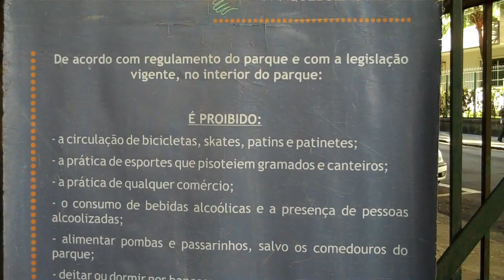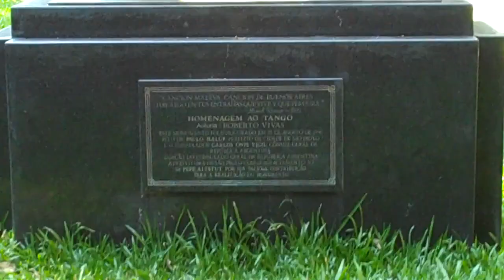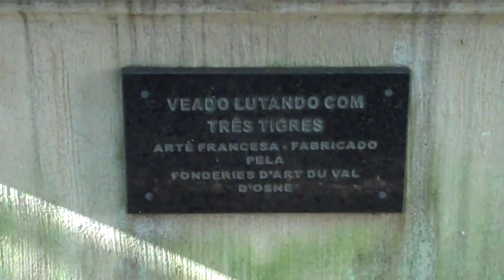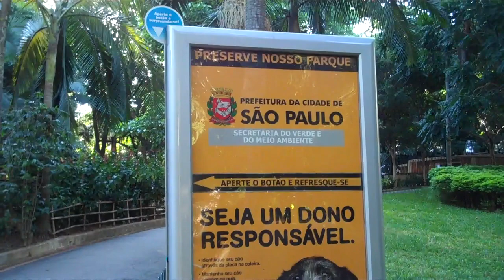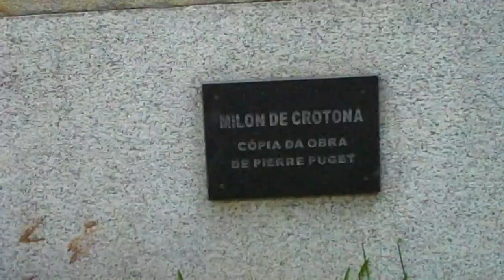Parque Buenos Aires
"O Parque Buenos Aires é um parque localizado no bairro de Higienópolis, no distrito da Consolação, na região central da cidade de São Paulo, antiga Praça Buenos Aires, e Praça Higienópolis. Dá frente para a avenida Angélica (antiga rua Itatiaia), tendo em um dos lados a rua Piauí, de outro a rua Alagoas, e ao fundo, a rua Bahia".

Considero um parque modelo, muito bem projetado, pois possui:

1) área infantil
2) área de leitura
3) bem arborizado
4) guardas educados e placas visíveis
5) cachorródromo
6) bebedouro para cães
7) belas obras de arte
8) regras claras e civilizadas

Em resumo, é tudo o que a Praça Roosevelt deveria ser, mas não é.

Parque Buenos Aires completa 98 anos com festa para a população

Comemorações vão até o final de setembro, com programação que inclui Projeto Arte no parque, Projeto Música para Todos e outras intervenções artísticas